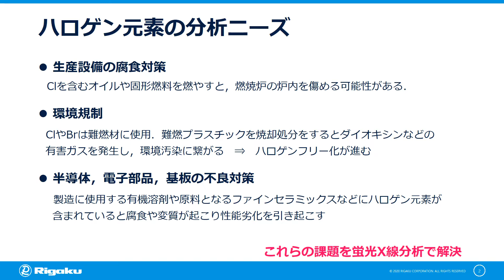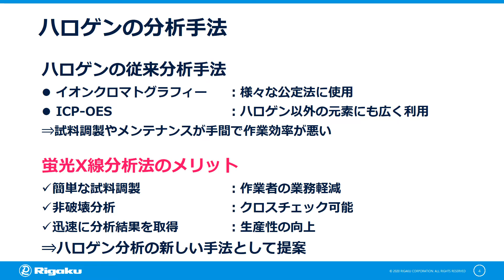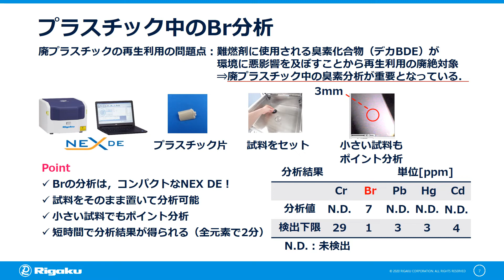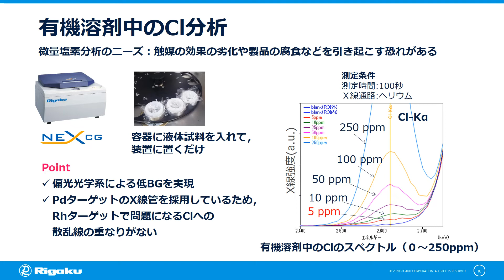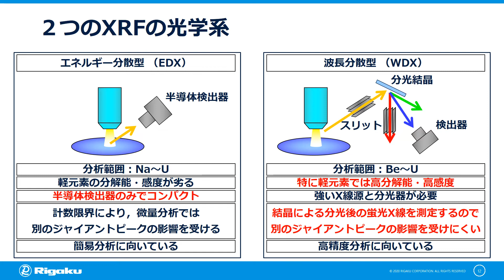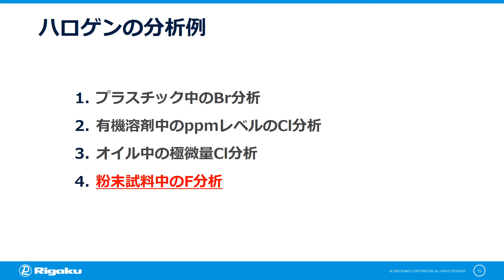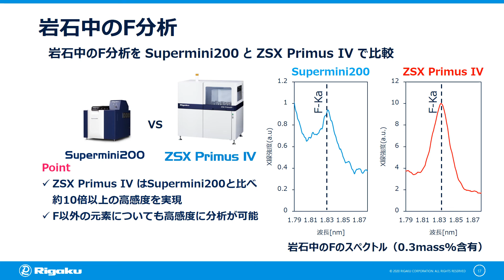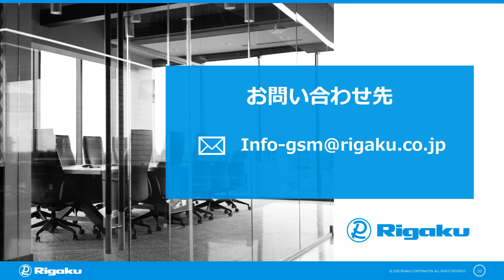蛍光X線分析セミナー 蛍光Ｘ線分析法によるハロゲン分析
‹内容›
・蛍光X線分析法のメリット
・リガクのXRFラインナップ紹介
・ハロゲンの分析例

0:00 | はじめに —ハロゲン元素の分析ニーズ
2:12 | 蛍光X線分析法のメリット
4:34 | リガクのXRFラインナップ紹介
5:41 | ハロゲンの分析例① プラスチック中のBr分析
7:48 | ハロゲンの分析例② 有機溶剤中のppmレベルのCl分析
10:46 | ハロゲンの分析例③ オイル中の極微量Cl分析
13:41 | 塩素分析のまとめ —最適な装置
14:34 | ハロゲンの分析例④ 粉末試料中のF分析
18:41 | まとめ